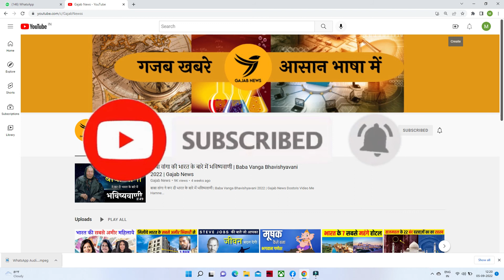1300 साल पुराना खजाना मिला | 1300 Years Old Shipwreck Found In Israel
1300 साल पुराना खजाना मिला | 1300 Years Old Shipwreck Found In  Israel

अगर आपको Gajab News के व्हिडीओ अच्छे लागते है तो हमारे चैनल Gajab News को सबस्क्राईब किजीये.

Topic Cover :
ancient
shipwreck
israel
mediterranean
islamic conquest
traders
2 ancient shipwrecks found off israeli coast
ancient roman shipwreck
israel shipwreck
ancient shipwreck
shipwreck off israels coast
shipwrecks
israel antiquities authority
shipwreck found
found shipwreck
ancient shipwrecks
good shepherd ring found in shipwreck site
An ancient shipwreck loaded with cargo from all over mediterranean has been found off the shore of Israel. This is the largest shipwreck of its kind that shows traders from the West visited the ports even after the Islamic conquest of the holy land.